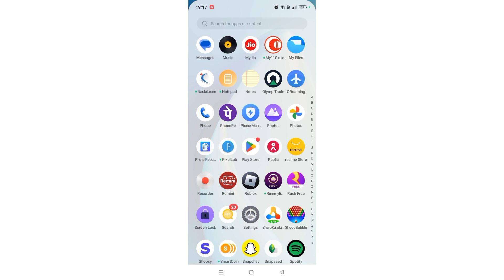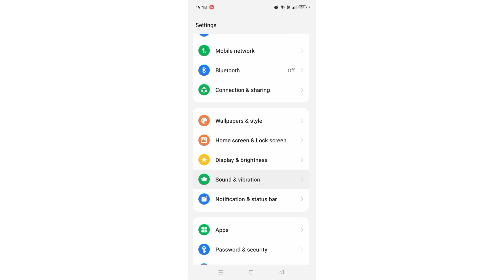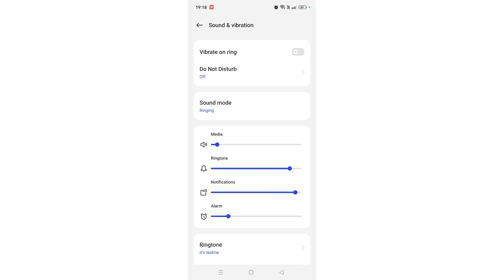vibrate ko kaise hata saktey hai Realme C55 mai | how to off vibrate in Realme C55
Best powerful CPU under 10k

60-Inch Tripod with Bag

7 Socket 6A Extension Board

multiplug Extension